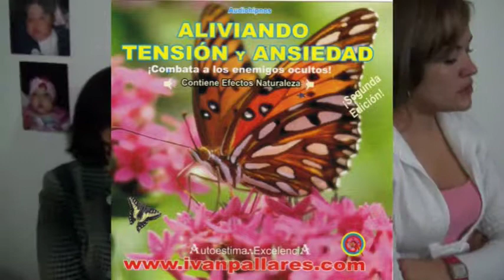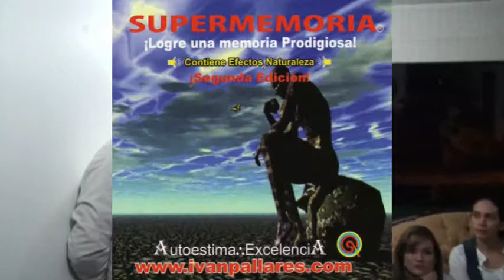camino de la vida mariachis con gurú ivan pallares rincón coach hable bien anti estrés relajación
camino de la vida mariachis con gurú ivan pallares rincón coach hable bien anti estrés relajación locutor comunicador periodista poeta escritor amorc psicobiv casación revisión defensa  ante tribunales y altas cortes de justicia